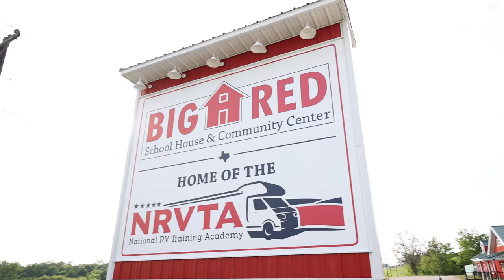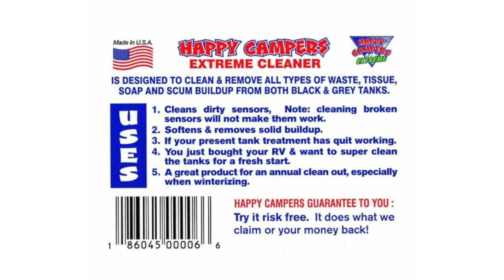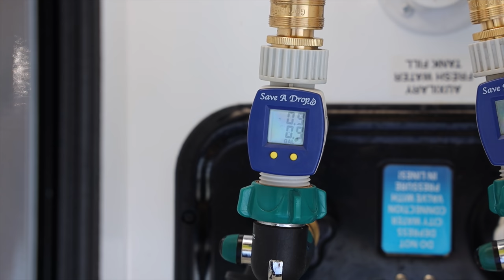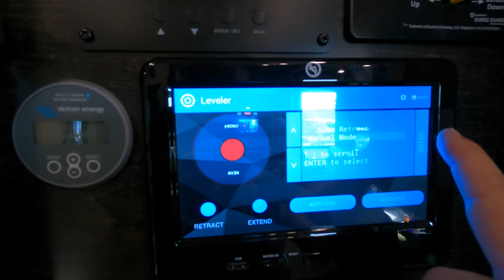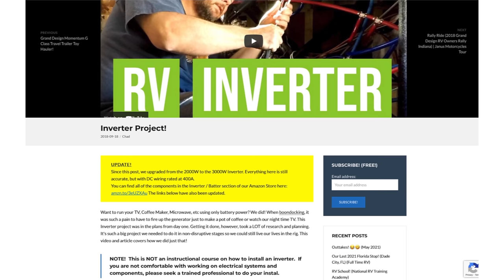🦨 Smelly RV Tanks! (RV Tank Cleaning) (Full Time RV)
That horrible black tank smell 🦨  might just be your GREY tank!  And, the fix is super easy!

— Products 🛒
+ EXTREME CLEANER by Happy Campers
+ HAPPY CAMPERS Organic RV Holding Tank Treatment
+ Save A Drop Water Flow Meter
+ Slik Seal Plumbers Grease
+ Valterra Twist-On Waste Valve